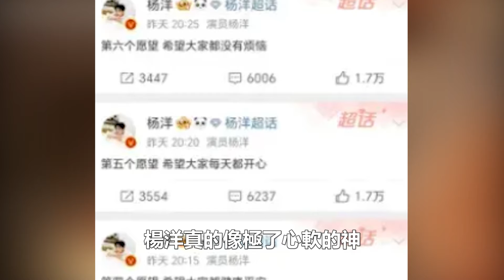徹底變了！楊洋半夜連更三條動態，拒絕所有商業廣告，最後的表情引人猜想！追星看TV#楊洋